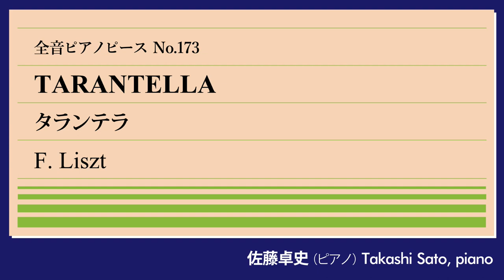【超絶】タランテラ(リスト) ピアノ:佐藤卓史｜全音ピアノピース#173▶1:00～演奏スタート▶「巡礼の年」第2年補遺より▶ナポリの旅の思い出を超絶技巧で表現▶初心者マークなものでご容赦を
《佐藤卓史デビュー20周年企画》
全音ピアノピース毎日演奏チャレンジ #173

▶リスト：ヴェネツィアとナポリ（巡礼の年 第2年の補遺）S.162～第3曲「タランテラ」
佐藤卓史（ピアノ／ベーゼンドルファー モデル290 インペリアル）

00:00 オープニング
00:05 前説　ベルマンのCDが急に売れ始めたらしい
01:00 演奏　大変でした
10:17 後説　これを期に練習してみようと思います
11:09 チャンネル登録お願いします！

【再生リスト】
▶全音ピアノピース毎日演奏チャレンジ
過去回もこちらからどうぞ！

LISZT Tarantella from Venezia e Napoli S162
Takashi Sato, piano (Bösendorfer Model-290 "Imperial")